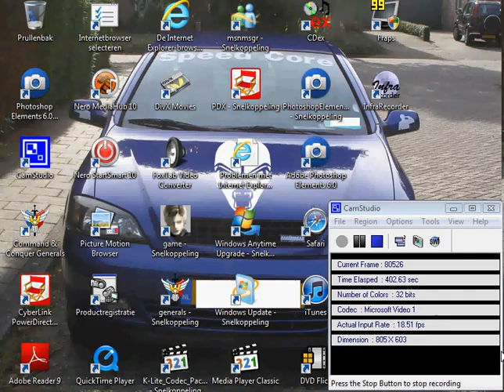p.179 Need For Speed World Hot Pursuit 2e van 3 race hyper bugatti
Need For Speed World Hot Pursuit World Dutch Edition CamStudio LIVE UnEdited 4 NFS 2e van 3 race hyper bugatti